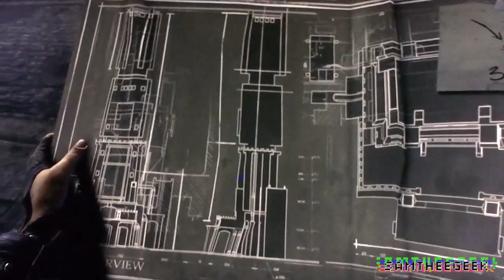Thief PS4 Walkthrough Episode 14